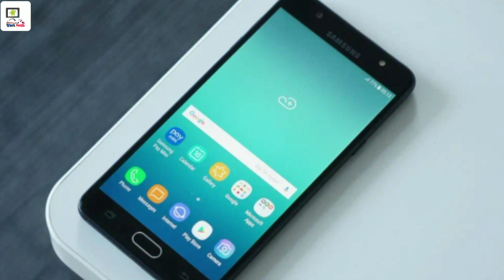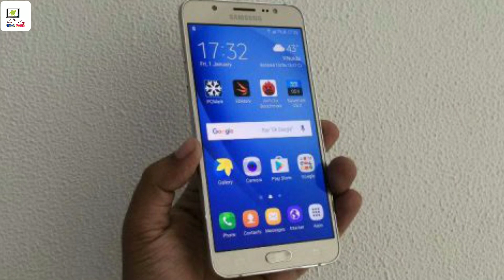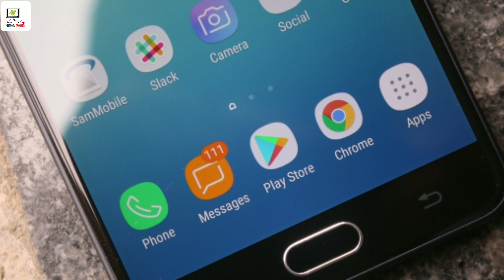Samsung j7 max Android pie update finally | coming soon - Good news